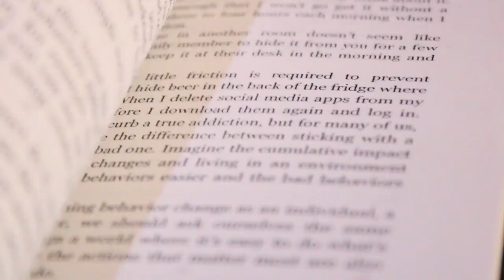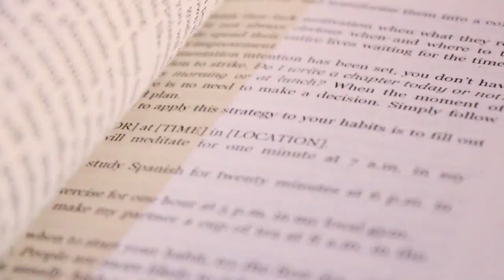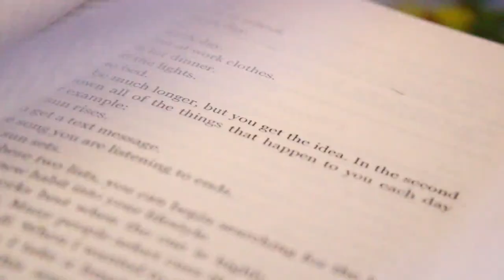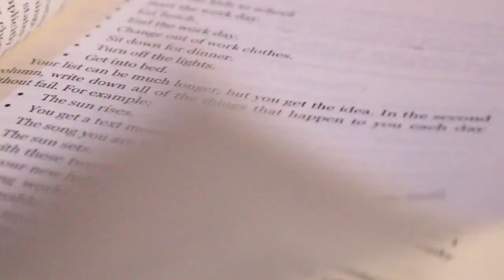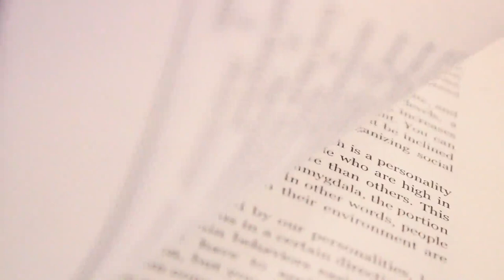BOOK REVIEW:Atomic habits by James Clear |practical and actionable insights building positive habits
One of the key takeaways from the book is the concept of "atomic habits," which emphasizes the power of small, incremental changes in our daily routines. Clear explains how these tiny habits, when compounded over time, can lead to significant transformations in our lives. He also delves into the psychology behind habits, addressing the role of cues, cravings, responses, and rewards, and how they shape our behavior.
What sets "Atomic Habits" apart is Clear's practical framework for habit building, which includes strategies for habit formation, habit breaking, and habit stacking. He provides actionable techniques to help readers identify and change the habits that are holding them back, and offers guidance on how to design environments that support positive behaviors.
Hey there!